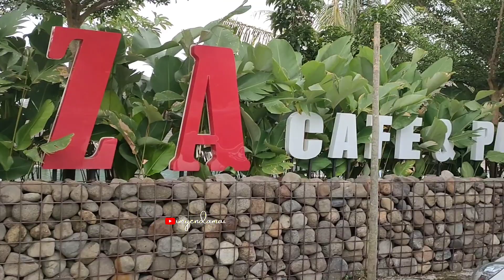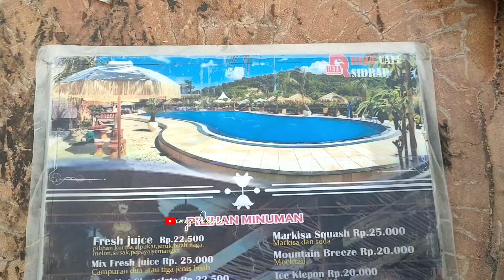REVIEW REZA CAFE & PALEKKO KAB.SIDRAP SULAWESI SELATAN, VERY INSTAGRAMABLE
REZA CAFE & PALEKKO KAB.SIDRAP SULAWESI SELATAN, VERY INSTAGRAMABLE